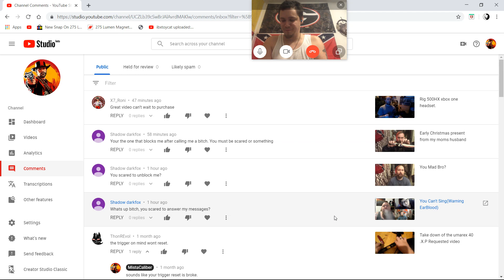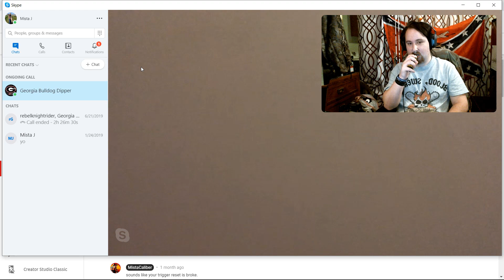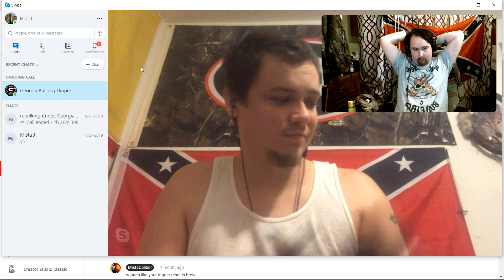Why Won't He Go Away?